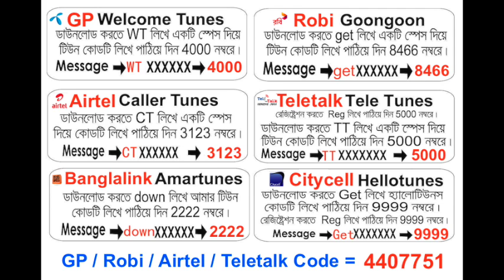13 Ami Porina Alankar By Latifa Helen | Best Of Latifa Helen Album | Official Audio Song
13 Ami Porina Alankar By Latifa Helen | Best Of Latifa Helen Album | Official Audio Song |